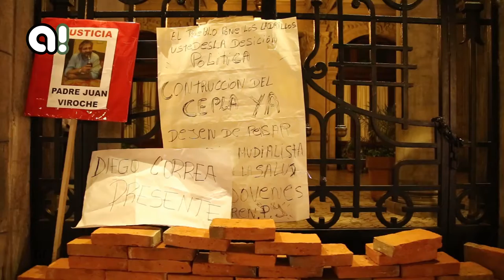Barrios populares de Tucumán exigieron políticas contra las adicciones